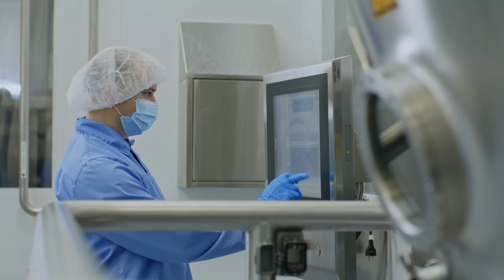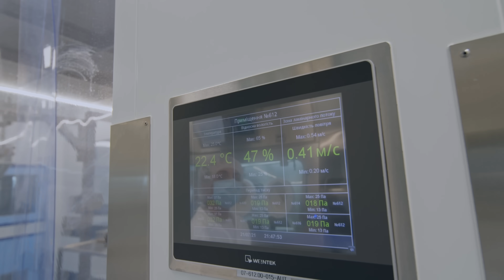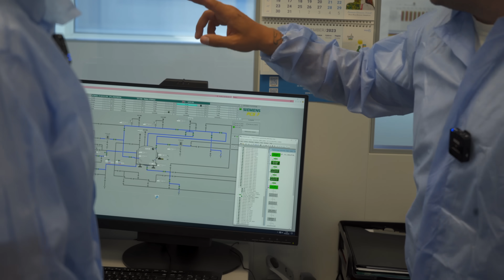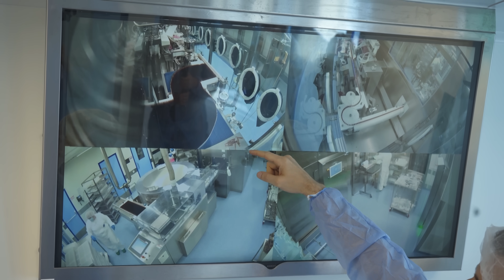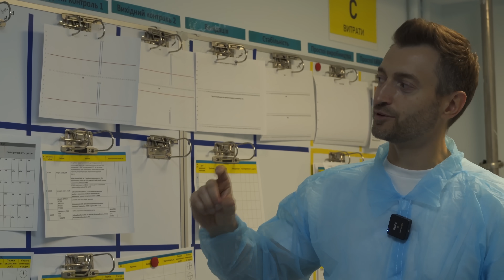Контролюється УСЕ! Секрети виробництва українських ліків | Лідер фармацевтичного ринку Фармак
На каналі Зе Інтерв'юєр — ексклюзивне інтерв'ю з виконавчим директором фармацевтичної компанії «Фармак» Володимиром Костюком.
Володимир розповів нюанси виробництва лікарських засобів в Україні, як українським лікам потрапити на ринок США та показав, де та як їх виготовляють.
Також поговорили про перші дні повномасштабної війни, як це вплинуло на роботу і постачання ліків населенню та військовим.

0:00:00 ТИЗЕР
0:00:48 Знайомство з героєм інтерв’ю. Як виглядає кабінет ТОП-менеджера «Фармак»
0:03:50 «ФАРМАК» у 2023 році. Трохи статистики.
0:08:15 Екскурсія на виробництво з Володимиром
0:10:15 Про вихід продуктів на західні ринки
0:12:11 Вплив війни на бізнес лідеру фармацевтичного ринку
0:13:35 Про стандарти якості на виробництві
0:18:11 Ексклюзив з центру керування виробництвом
0:22:25 Бомбосховище за 16 мільйонів гривень
0:26:30  Лікарські засоби під час війни
0:32:05 Перші дні повномасштабного вторгнення для команди «Фармак»
0:36:05 Втрата складу вартістю 1,5 МЛРД гривень
0:42:15 Ексклюзив з лабораторії контролю якості
0:48:26 Як «Фармак» покращує власну ефективність
0:50:50 Про участь власниці у відновлені виробництва
0:52:30 Володимир Костюк  - від студентства до виконавчого директора «Фармак»
0:55:13 Про важливість освіти та іноземних мов для успішної кар’єри
0:59:28 Художні шедеври в офісі «Фармак»
01:00:40 Як з’являються нові лікарські засоби?
01:07:23 Чи винайдуть пігулку від усіх хвороб
01:08:30 Російський ринок лікарських засобів після введення санкцій
01:10:25 Суперсила Володимира Костюка

Зе Інтерв'юер - так називається YouTube-канал Анатолія Анатоліча. Це відверті інтерв'ю, актуальні та важливі теми, творчі експерименти в різних форматах без телевізійної цензури.

Автор та ведучий: Анатолій Анатоліч
оператори: Ян Клаунінг, Вероніка Радько, Артем Григорян
режисер монтажу: Кирило Постніков, Артем Григорян
 співпраця з партнерами: Михайло Жигалін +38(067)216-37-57
саунд: MonatikChilibiSound
promo|management|marketing: YULA
 СЛАВА УКРАЇНІ!
Деталі
Місцезнаходження: Україна

Мій ТГ-канал БЕЗ ЦЕНЗУРИ. Тільки правда